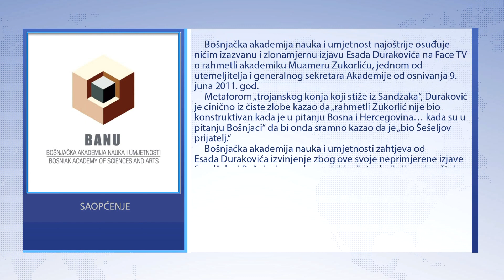BANU - Osuda izjave Esada Durakovića na “Face Tv“